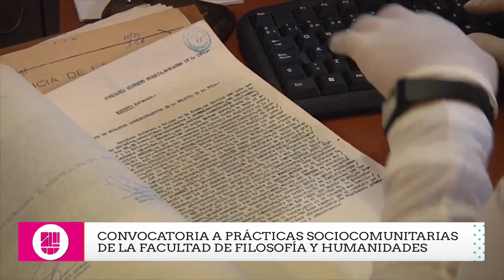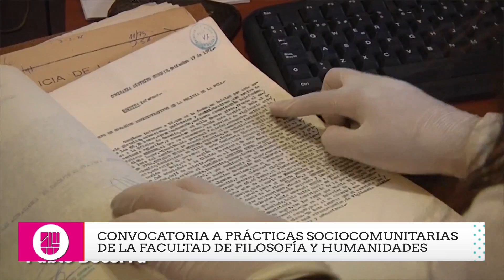"Practicas Sociocomunitarias" en Ciudad U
"Practicas Sociocomunitarias"

Hoy nos visitaron José María Bompadre de la Secretaría de Extensión - FFyH - UNC y Paula Basel, Docente de la Escuela de Ciencias de la Educación.
En la entrevista nos contaron como se implementan en los territorios las "Practicas Sociocomunitarias" que se promueven desde la Secretaría de Extensión de la Facultad de Filosofía y Humanidades - UNC

Mirá la nota y compartila !!!